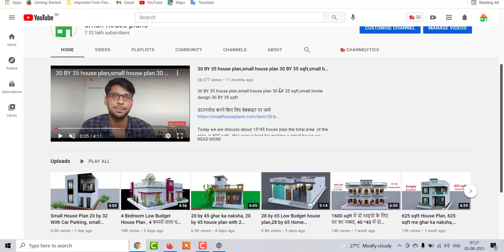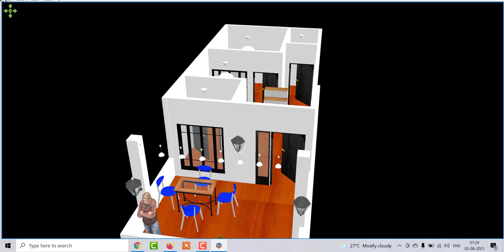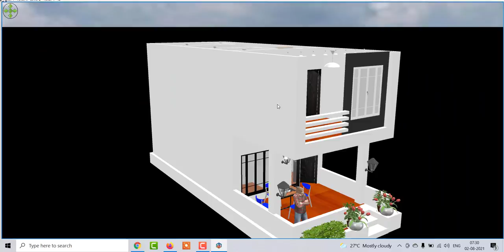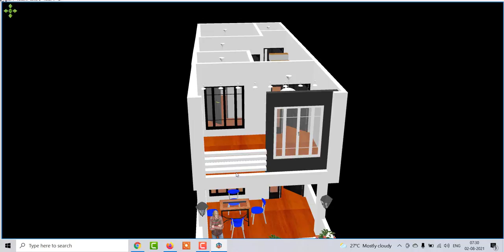Small Home Design 15 by 40 , Small House Plan in 600 sqft area, 600 sqft House Design